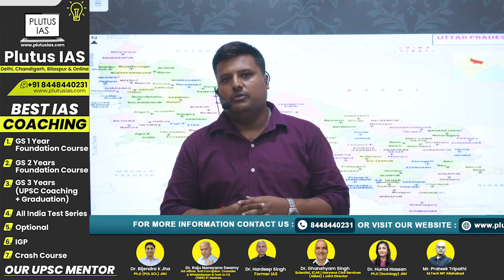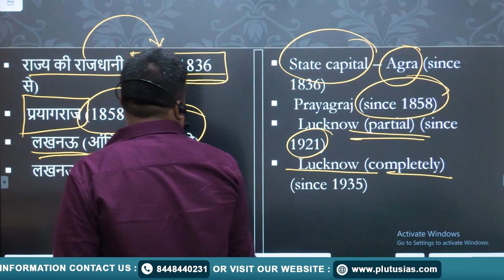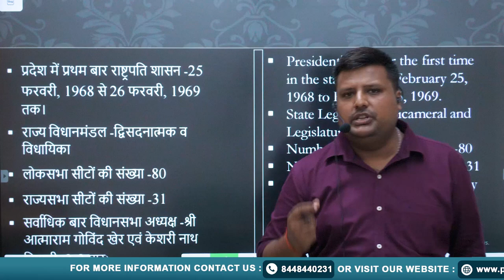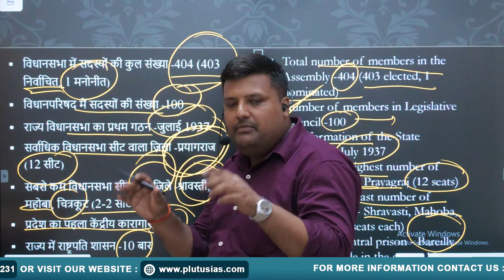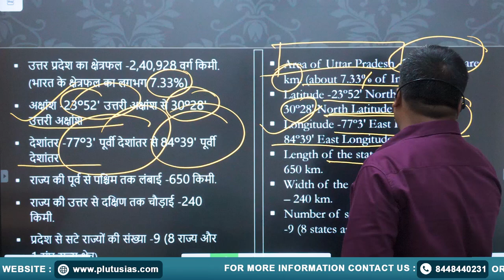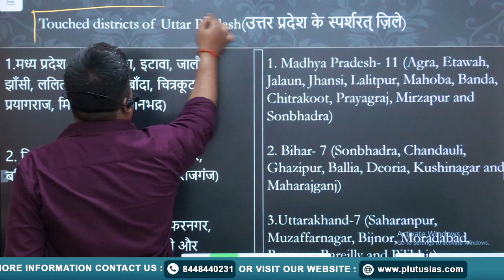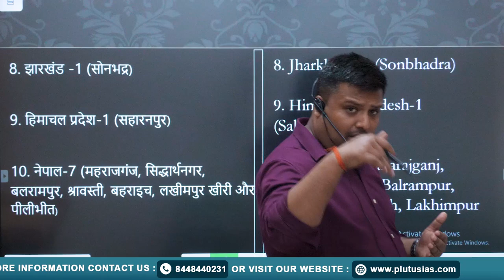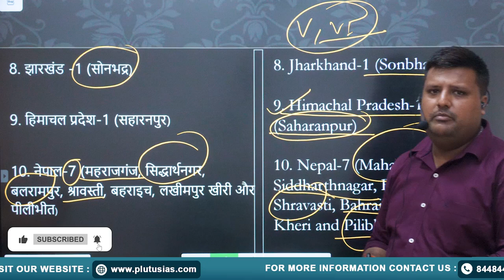Introduction of Uttar Pradesh | उत्तर प्रदेश का सामान्य परिचय I UP PCS Prelims and Mains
Welcome to PLUTUS IAS! In this video, Prince delves into the rich and diverse state of Uttar Pradesh. As an expert in RPSC, UPPSC, and various other competitive exams, Prince provides an in-depth introduction to Uttar Pradesh, covering its geography, history, and socio-economic significance. Whether you're preparing for exams or simply interested in learning more about this crucial state, this video is a must-watch.

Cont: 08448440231